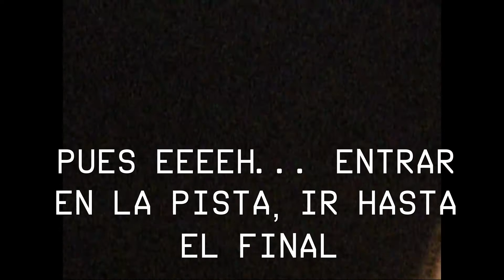Ryanair doesn't like BackTrack| ¡A la mierda el BackTrack!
dth